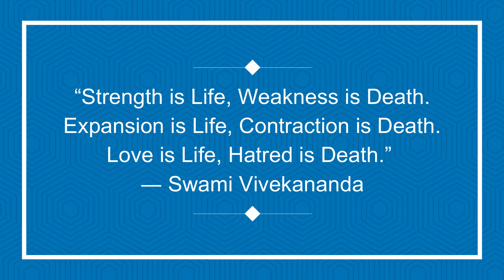HAM Radio license in India | Who can be a HAM ? @oscarindia HAM Radio Exam in India | NIL, vu2oii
HAM Radio in India | Who can be  HAM ? Course for HAM Radio Examination |